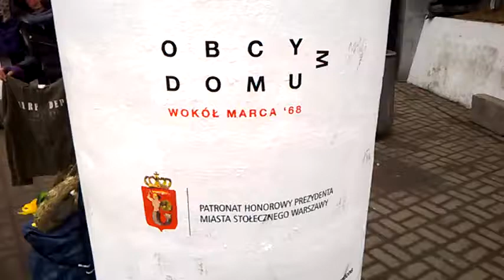DAMY RADĘ,GDY MAZUR ZA DORADZANIE NA STRONĘ PEPICZKÓW PRZEPĘDZIMY I PO LICHWIE!!!